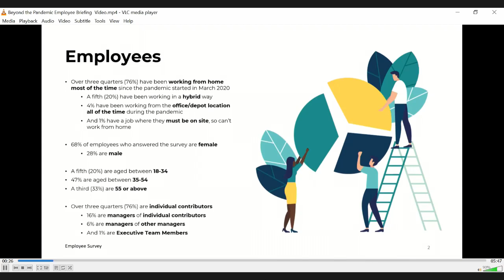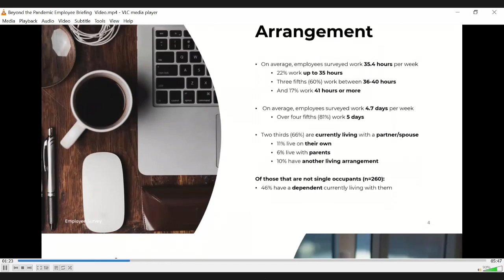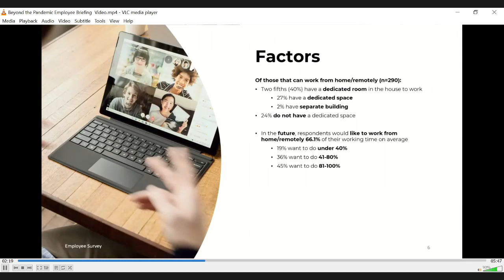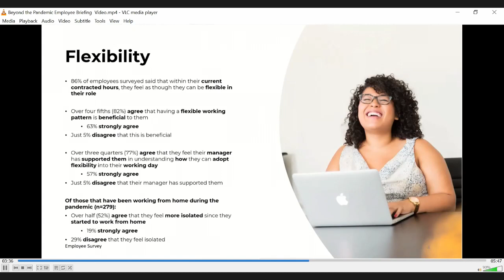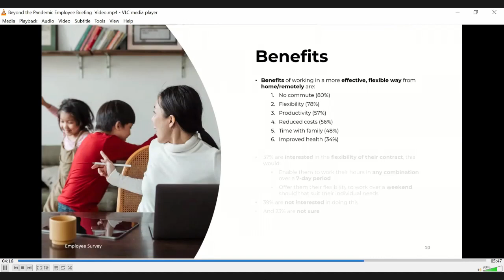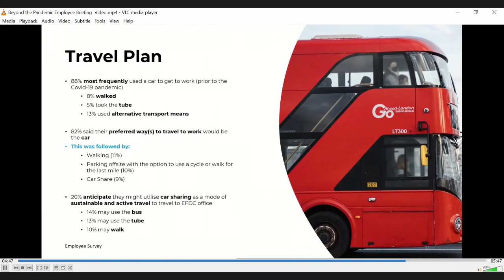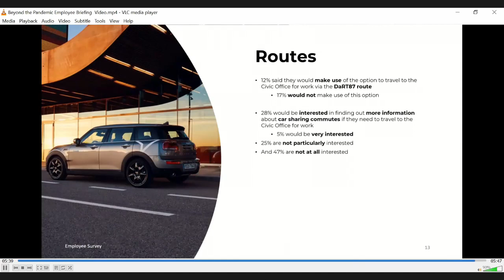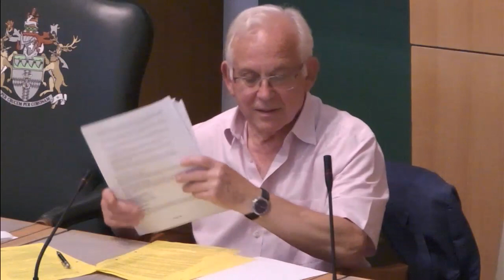20 July 2021 Stronger Council Select Committee